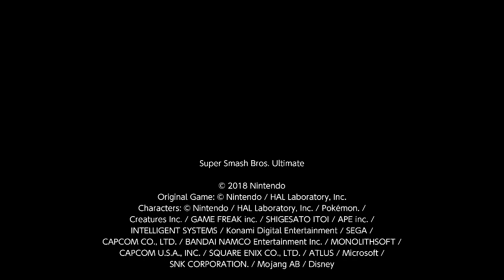Super Smash Bros. Ultimate: Kirby Vs. Mario